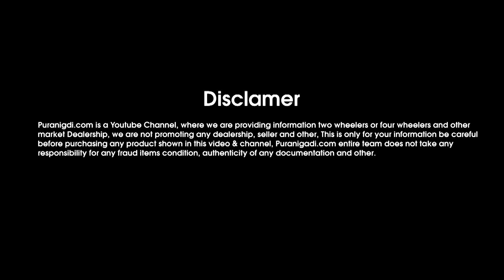👉आपके पास Rs.25,000 है, तो आज ही ख़रीदे ये कार, बाकी का लोन हो जायेगा | Second hand Eeco Car Price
PuraniGadi | 👉आपके पास Rs.25,000 है, तो आज ही ख़रीदे ये शानदार कार, बाकी का लोन हो जायेगा | Second hand Eeco Car Price